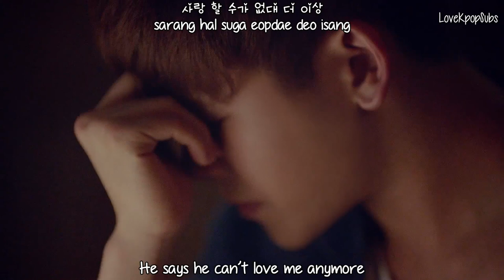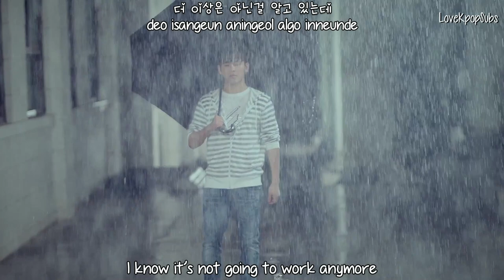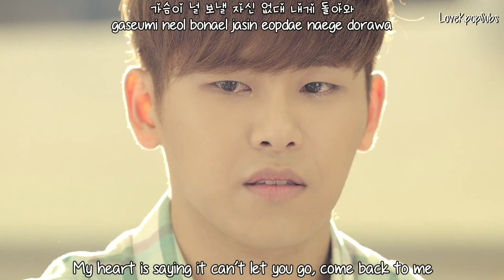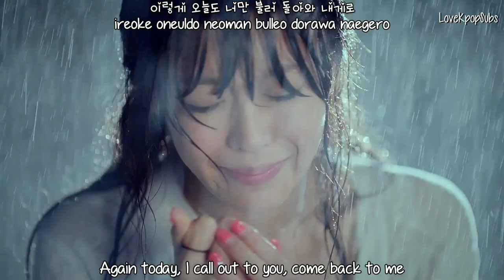ZiA & Lee Hae Ri - If You Loved Me (사랑했었다면) MV [English subs + Romanization + Hangul] HD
poor hoya :(

Artist: ZiA & Lee Hae Ri (of Davichi)
Single: If You Loved Me (사랑했었다면)

Credits
Han: Daum Music
Rom: thelapan
Eng: popgasa